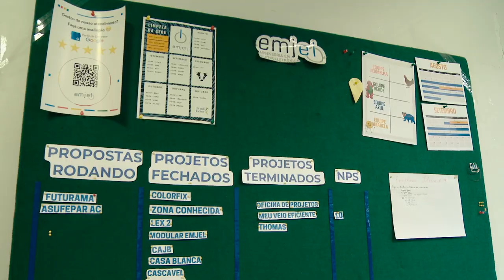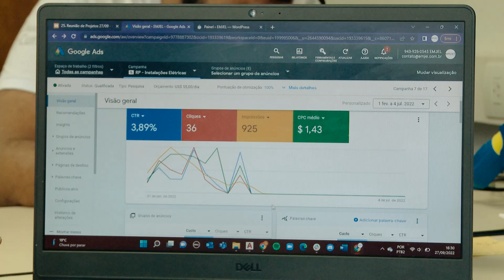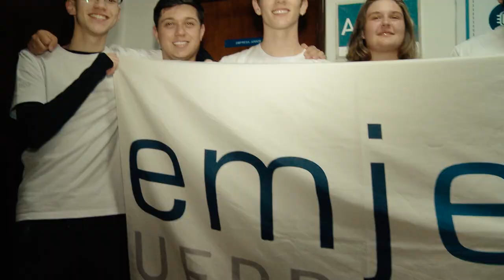Conheça a Empresa Júnior de Engenharia Elétrica da UFPR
Conheça a EMJEL - Empresa Júnior de Engenharia Elétrica da UFPR, que oferece serviços de instalações, eficiência, prototipagem e energia solar com preços até 40% mais baratos que o mercado.

Saiba mais sobre a EMJEL UFPR!